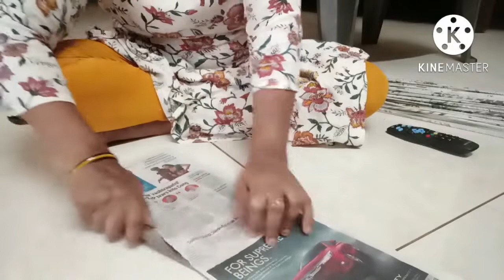festive season wall decor ideas by waste like newspaper , cardboard.give a try & decor for festival😍